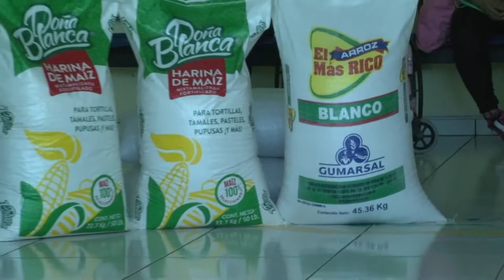Global alimentos apoya a Hospital Bloom